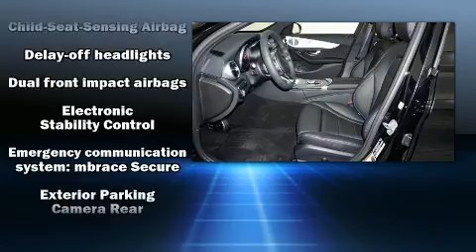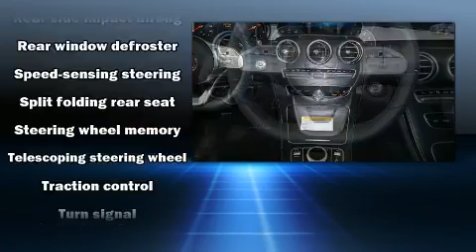2019 Mercedes-Benz C-Class C 300 4matic&reg;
Mercedes-Benz Oklahoma City
14240 Broadway Extension
in Edmond, OK 73013

Climb inside the 2019 Mercedes-Benz C-Class. This 4 door, 5 passenger sedan offers the latest in technological innovation and style. The engine breathes better thanks to a turbocharger, improving both performance and economy. Mercedes-Benz infused the interior with top shelf amenities, such as: front and rear reading lights, a built-in garage door transmitter, an automatic dimming rear-view mirror, automatic dimming door mirrors, power front seats, remote keyless entry, and 1-touch window functionality. Mercedes-Benz also prioritized safety and security by including: dual front impact airbags with occupant sensing airbag, front and rear side impact airbags, traction control, brake assist, anti-whiplash front head restraints, a security system, an emergency communication system, and 4 wheel disc brakes with ABS. You'll never lose visibility with rain sensing wipers, which activate automatically when the drops start to fall. We pride ourselves in the quality that we offer on all of our vehicles. Please don't hesitate to give us a call.